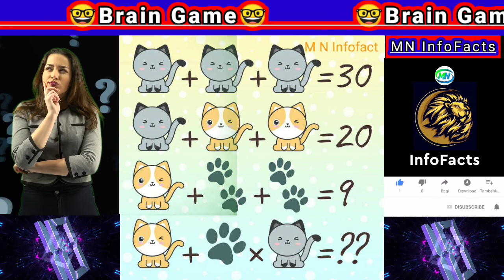🤓Brain Teaser🤓 | Eye Test | Brain Game | Mind Test | Amazing Puzzles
youtubechannel
मोटा देश
facts
shorts
amazing facts
unbelievable facts
shortsvideo